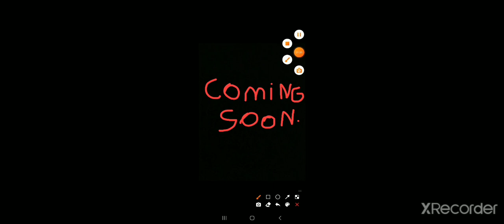fnf map by me bob update (read desc)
coming soon me mr blue sky creamer epic gamer 2021 blue slime miku the creator and garcello